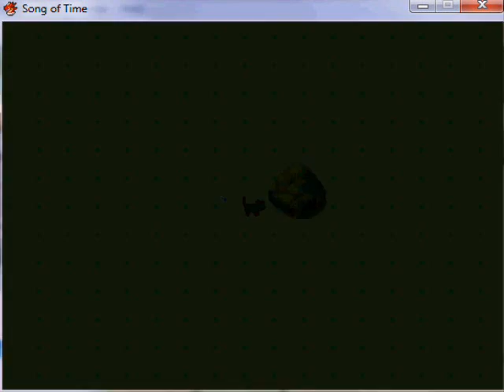Let's Play; Song of Time Game Part 3: Get The Bug Spray!!!!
Here you go, part 3.
I wasn't able to get a site so I can voicechat with Jessica during this game play, but I will get that soon in part 5 or so...
I borrowed the sprites from a yahoo search for the Ghoma Larva.

Enjoy this game play.